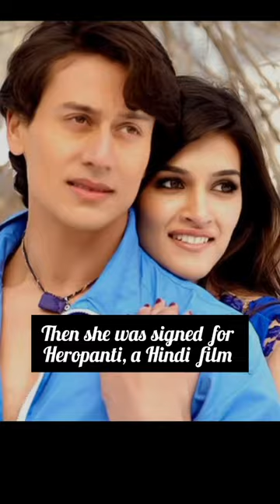Journey Of Kriti Sanon